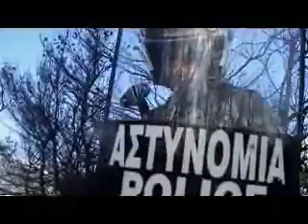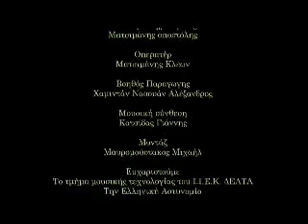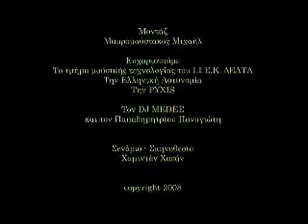ΔΩΣΕ ΖΩΗ ΣΤΗΝ ΖΩΗ ΣΟΥ